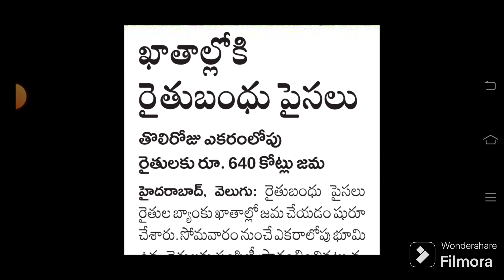రైతుబంధు డబ్బులు జమ అవుతున్నాయి | Rythu Bandhu | CM Revanth Reddy | mahalaxmischeme రైతుబంధు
రైతుబంధు డబ్బులు జమ అవుతున్నాయి
Rythu Bandhu